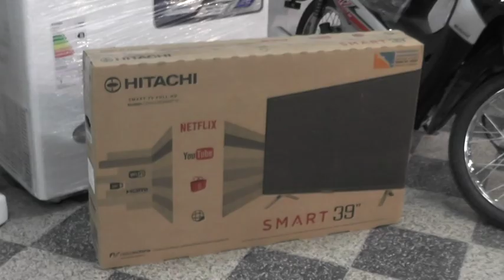SERGIO GIONE – SEBASTIÁN BENZI – CDUP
SE ENTREGARON LOS PREMIOS DEL BINGO DE LA INSTITUCIÓN